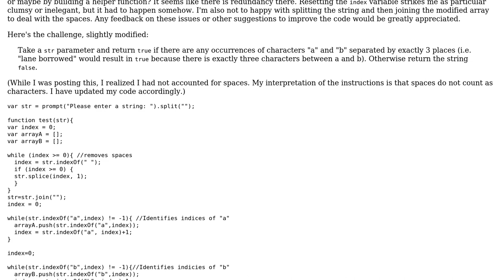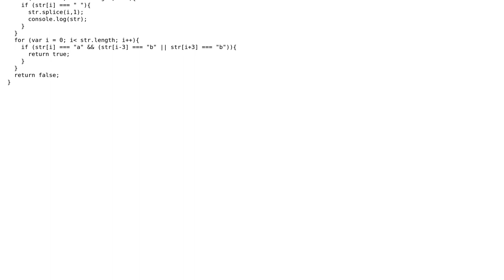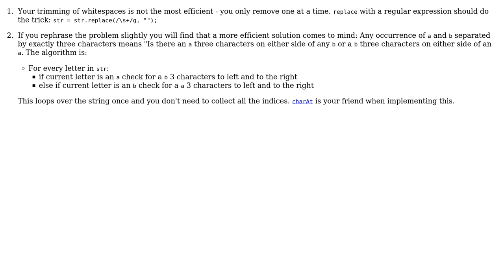Code Review: Testing distance between characters in a string (3 Solutions!!)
Code Review: Testing distance between characters in a string

With thanks & praise to God, and with thanks to the many people who have made this project possible! | Content (except music & images) licensed under CC BY-SA | Music | Images & others | With thanks to user Scott Puleo user Nathan user konijn user ChrisWue user 200_success and the Stack Exchange Network Trademarks are property of their respective owners. You are responsible for your own actions.